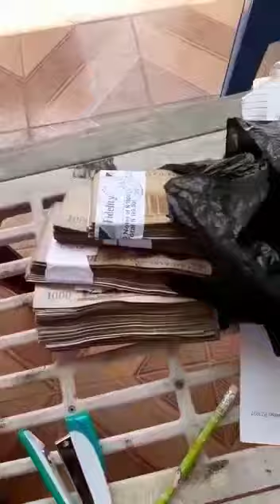Kinderpatenschaften in Nigeria - Patenkinder von Ihube füllen Formulare aus | 💙 HIFA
In diesem Video erhalten Sie einen Einblick in die Kinderpatenschaften, die von der österreichischen Hilfsorganisation HIFA - Hilfe für alle Österreich in Nigeria organisiert werden. Die Patenkinder von Ihube haben kürzlich ihre Formulare erhalten und füllen sie aus. Im Herbst können dann die Pateneltern lesen, was die Kinder geschrieben haben.

Das Senden der Pakete nach Österreich gestaltet sich oft schwierig, aber das HIFA-Team hofft, dass es dieses Jahr besser klappt als im Vorjahr, als einige Pakete viele Monate unterwegs waren.

Wir möchten uns bei allen Patenmüttern und Patenvätern herzlich für ihre Unterstützung bedanken. Dank Ihrer Hilfe können wir den Kindern in Nigeria eine bessere Zukunft ermöglichen und ihnen Bildung und Perspektiven bieten.

Lesen Sie den vollständigen Bericht über die Kinderpatenschaften auf unserer